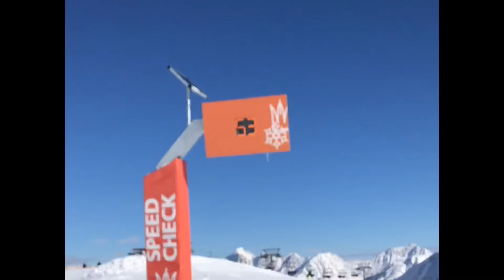Stubaier Gletscher, Austria, Ski resort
Красивейшие горы и настоящая зима в австрийских Альпах